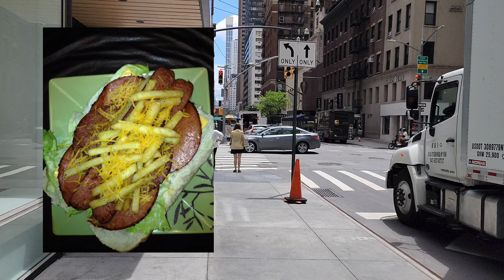Central Park South Hot Dog Stand! | NYC Hot Dog Stands